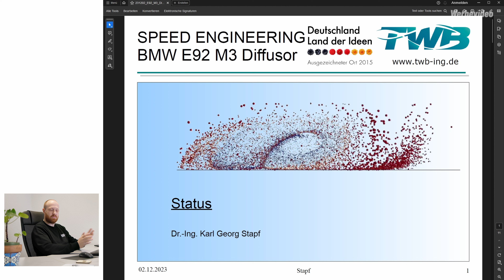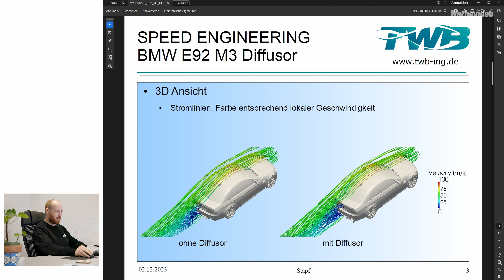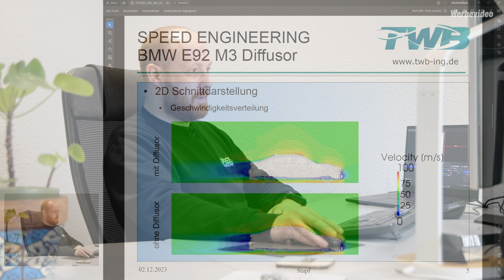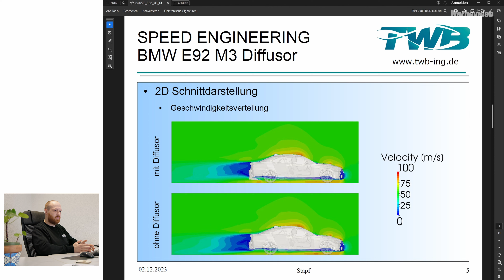SPEED Diffusor für den BMW E92 M3 analysiert | Speed Engineering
Wir zeigen eine CFD Simulation des Diffusors für den BMW E92 M3.

When ideas become products.
Pure engineering.

Advertising, since brands are mentioned or are recognizable.